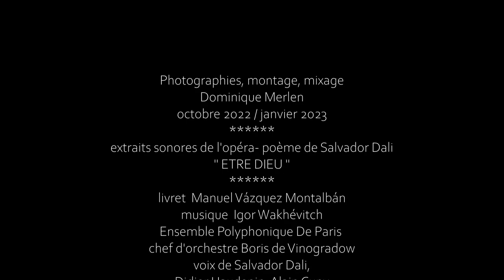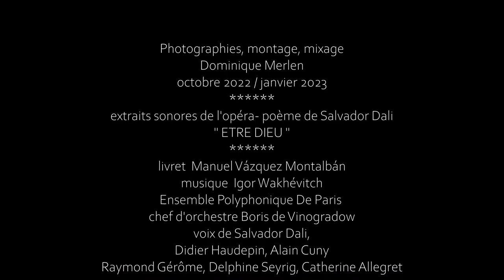"être DIEU", opéra-poème de Dali et son musée à Figueras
Je cherchais un accompagnement sonore pour quelques photos que j'avais prises dans le musée de Dali, à Figueras, et je suis tombé sur son opéra-poème, que j'ignorais complètement.
Ce fut la révélation : seule cette musique allait convenir !
D'autant plus que l'opéra comportait de nombreux extraits de vois de Dali.
Et c'est alors que mon délire a commencé.
Ayez pitié du résultat.
Et si cela ne vous plait pas allez jusqu'au bout : vous aurez ma réponse, qui est surtout la sienne.